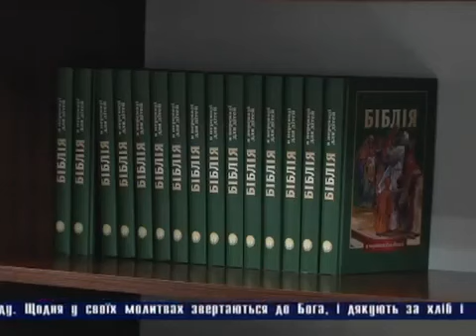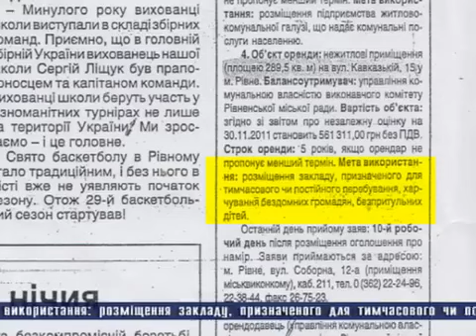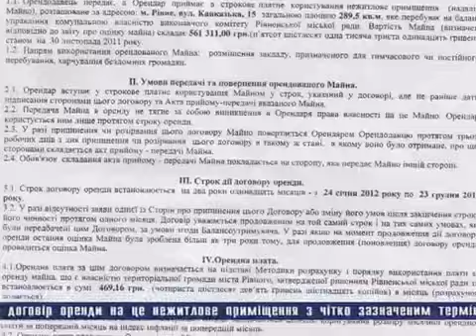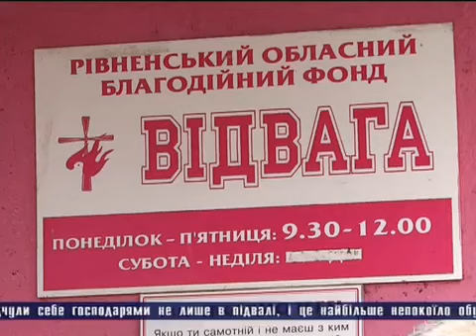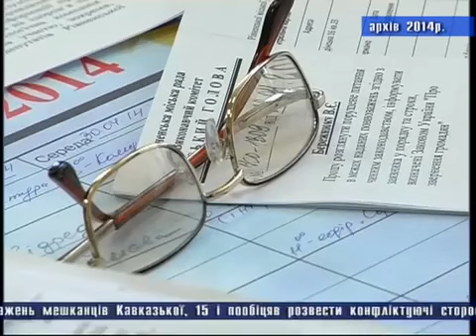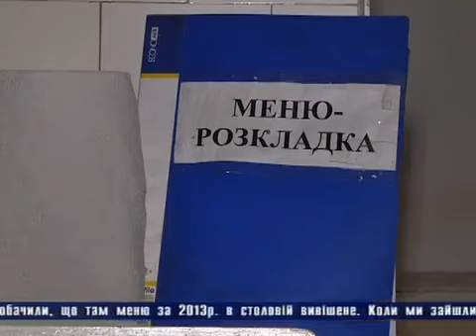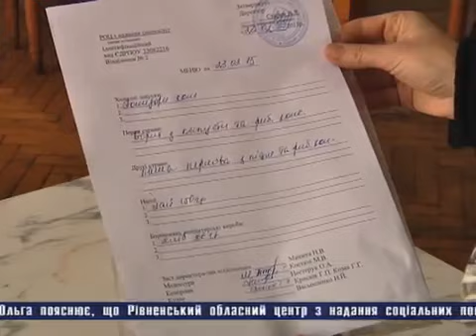Перехрестя правди!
SOS! Помоги Боже! "Воззови ко Мне - и Я отвечу тебе, покажу тебе великое и недоступное, чего ты не знаешь". (Иер.33:3)